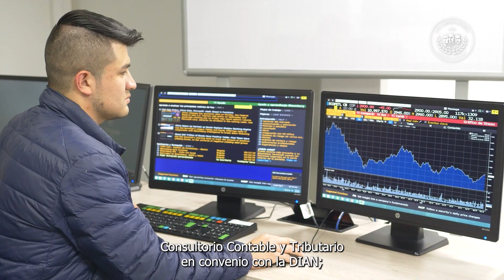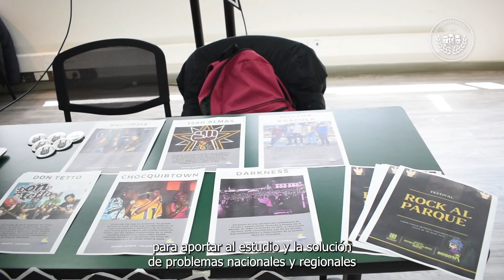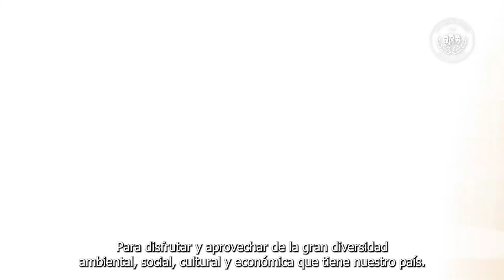Facultad Ciencias Económicas Administrativas y Contables - Fundación Universitaria Los Libertadores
La Facultad de Ciencias Económicas, Administrativas y Contables es una unidad académica interdisciplinar, que ha evolucionado con el desarrollo de la Fundación Universitaria Los Libertadores. Desde el surgimiento y puesta en marcha de la institución en 1982, esta unidad ha venido aportando al crecimiento de la oferta de los programas de formación desde dos unidades como lo fueron: Facultad de Ciencias Económicas y Contables y Facultad de Ciencias Administrativas.